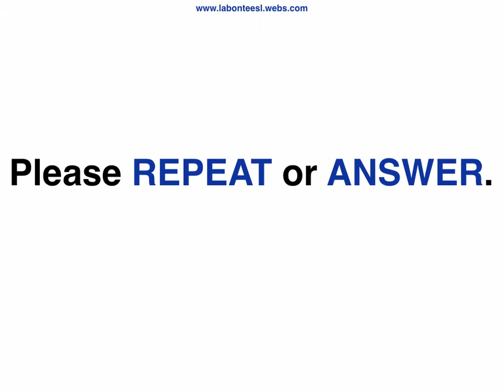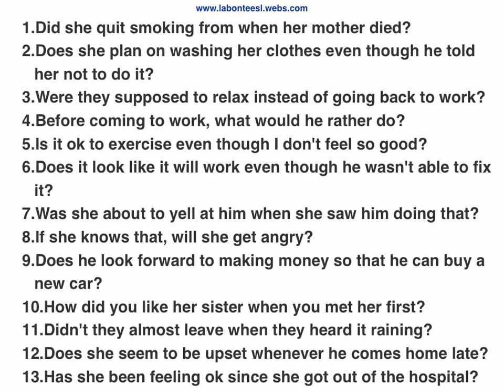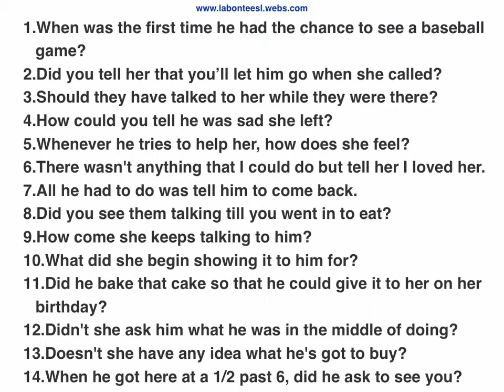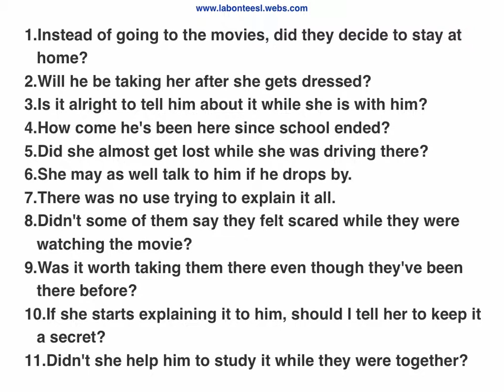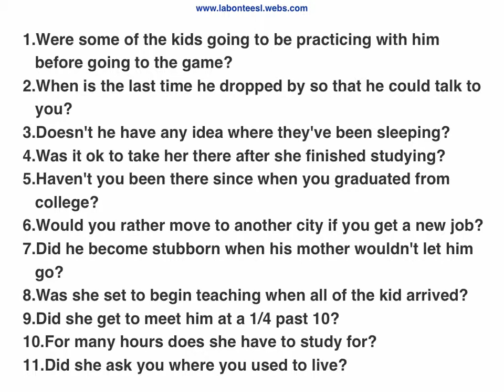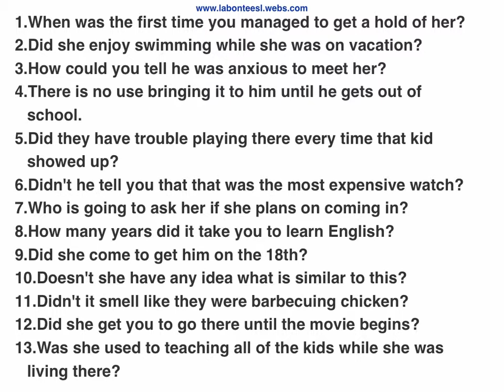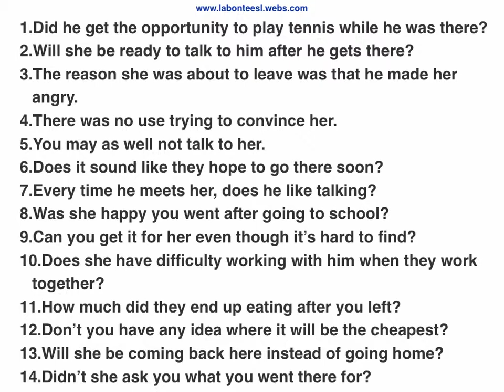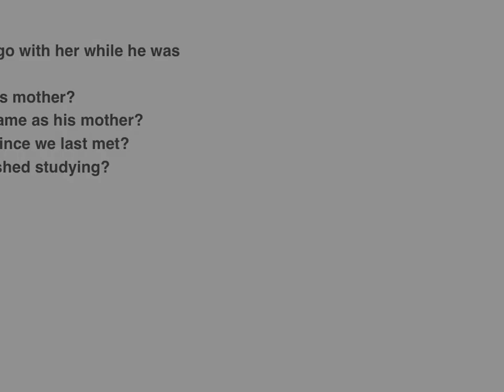Let Them Speak...Review: Patterns 1-23Q